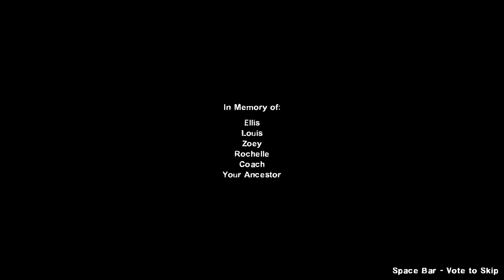Left 4 Dead 2 - Dam It Full Campaign with 8 Survivors - Expert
Is this a custom map or an official map? one shall never know... Anyways welcome to Dam It! Legends say this was a concept (Or unreleased/unfinished) Left 4 Dead map. Sounds strange and exciting but we pushed it even further with 8 survivors. Please watch it and enjoy it.

You want to play this? Ok, here you go - 8 Survivors addon.